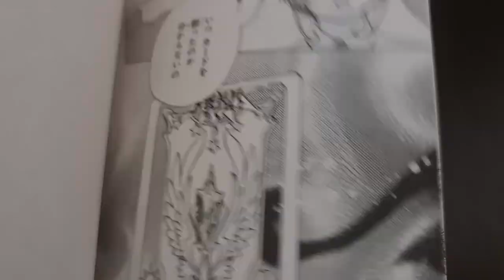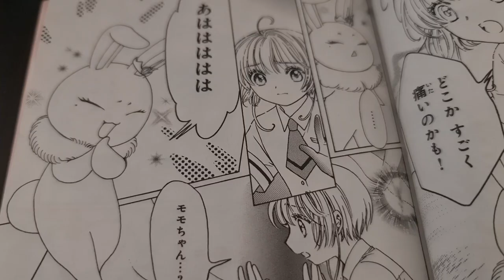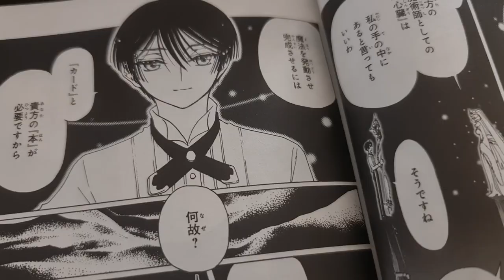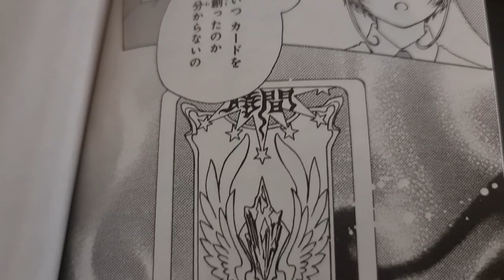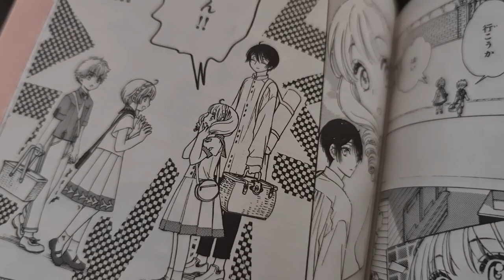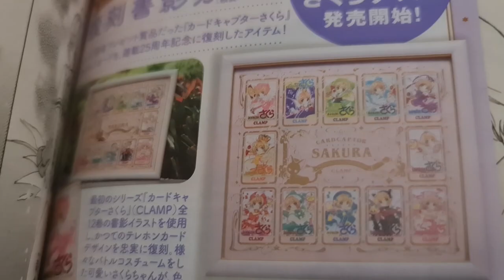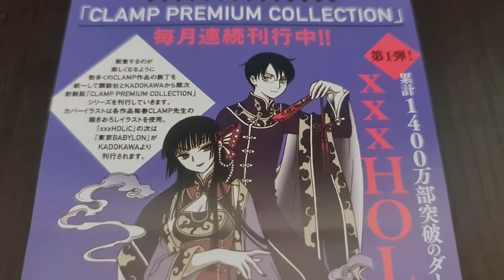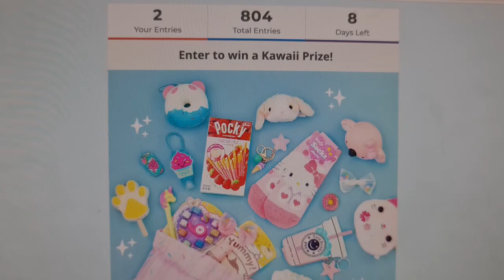SAKURA SE ACERCA A LA VERDAD | CLEAR CARD MANGA 11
El tomo 11 de Cardcaptor Sakura Clear Card nos acerca a la verdad, además que nos permite descubrir la verdadera apariencia de Momo. ¡También tenemos nuevos misterios!

¿Sakura por fin descubrirá el poder que ocultan las personas cercanas a Akiho? ¿Qué hará al descubrirlo? Revisa el review de los capítulos del manga desde el 50 al 54 en este tomo.

Los resúmenes de los capítulos desde el 55 están disponibles en el canal. En el volumen 11 de Clear Card también se incluyen dos historias cortas que podrán revisar en Otaku Press.

Contenido
00:00 Inicio
0:48 Resumen del tomo 11
8:30 Sorteo de Blippo desde Japón